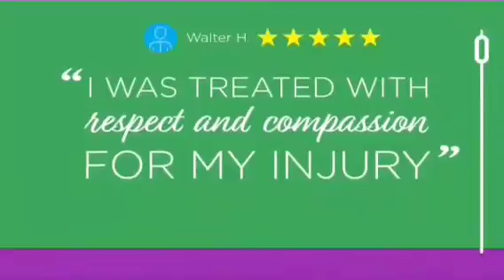Thomas j Henry